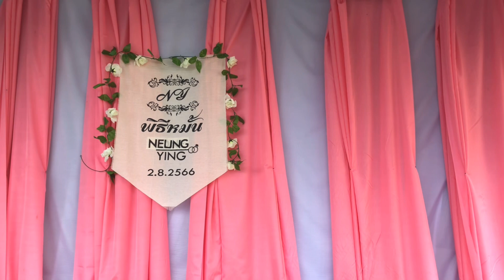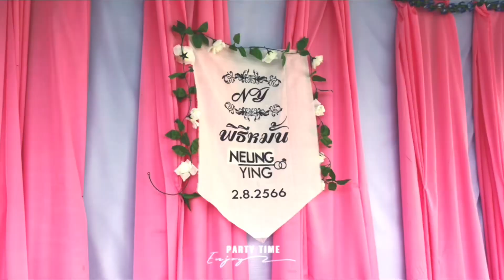บรรยากาศงานหมั้น หญิง&หนึ่ง